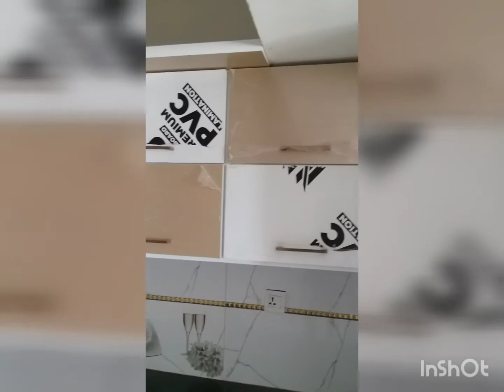Acrylic Kitchen Cabinet Simple and Easy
Asalam o walikum

How to Make a Acrylic Kitchen Cabinet Colour golden and white tha good looking and verry beautiful.

I'm using a ZRK acrylic and ZRK white and ZRK bak and hardware.

[3]_ ZRK Lamenition white 16.mm
[2]_ ZRK Lamenition white 5.mm
[3]_ ZRK Acrylic
And hardware

             Thank you for watch videos

my YouTube channel.. Rehan saif
                                And

      Allah Hafez duaon me
                                yaad rakhna...